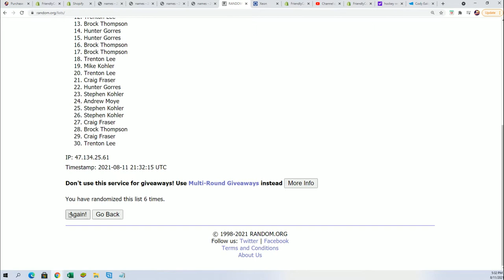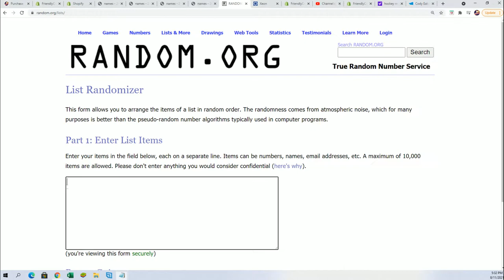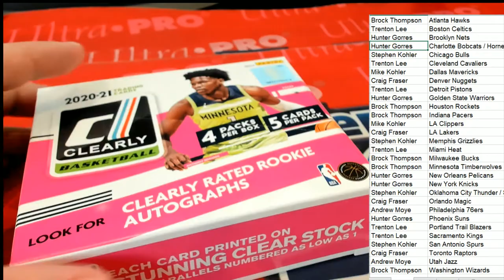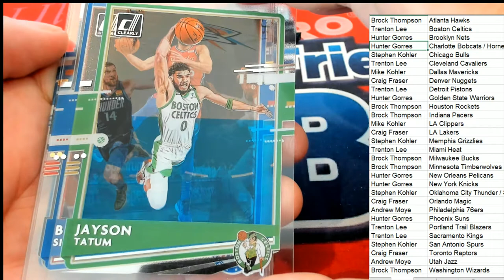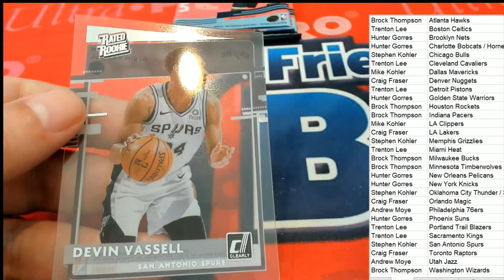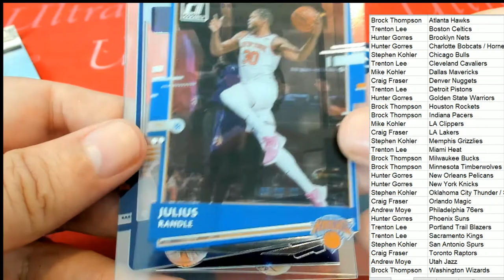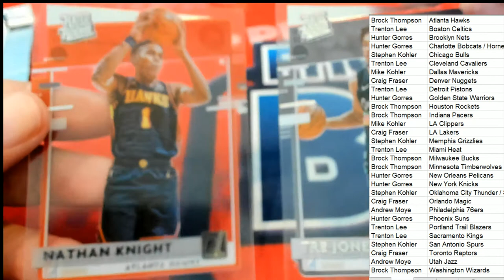202021 Panini Clearly Donruss Basketball Hobby Box ID 21CLEARLYBSK107